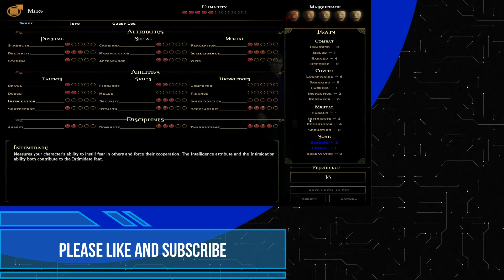TESTING HEL'S METAL - Druid of Decay - 18